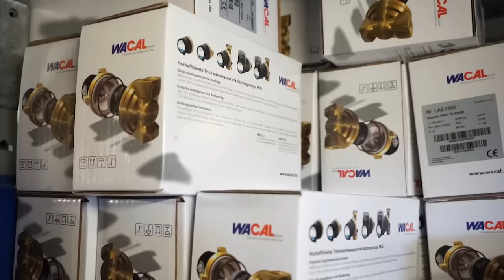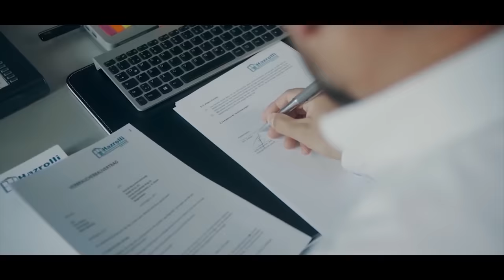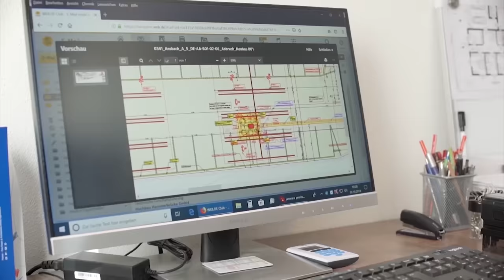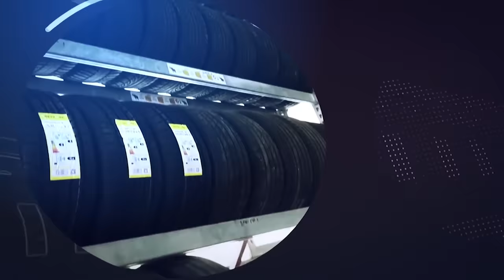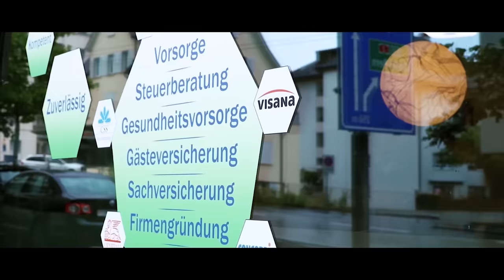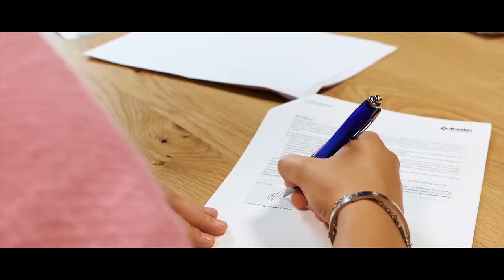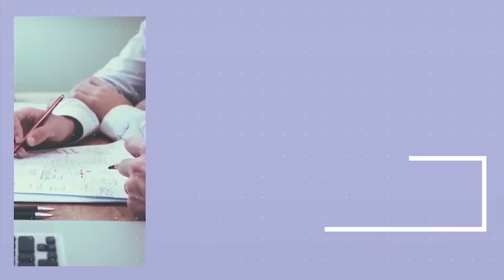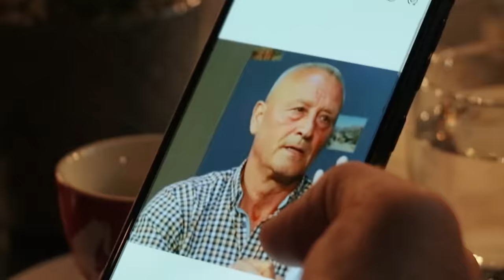ICH BIN ALBANER - Fundi i Italianeve (Episodi 12)